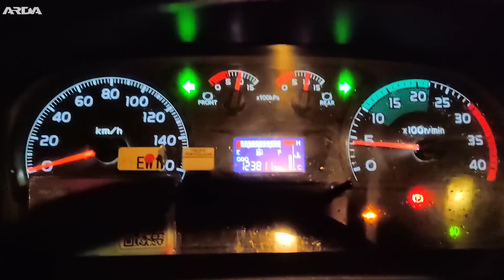PARAH😳 INCIDENT TRONTON VS CANTER‼️ Arda_An69